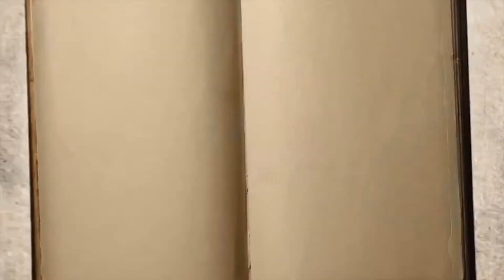আজকের বিষয় - গ্যাস অম্বল বদহজম এবং কোষ্ঠকাঠিন্যর জন্য ঠাকুমার তৈরী চূড়ন। | ঠাকুমারা সব জানে। | EP 23